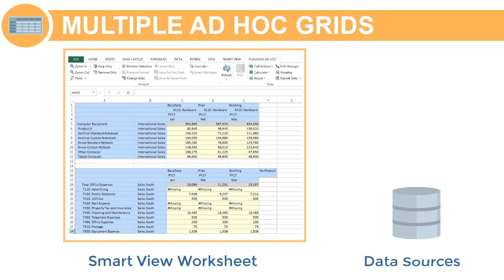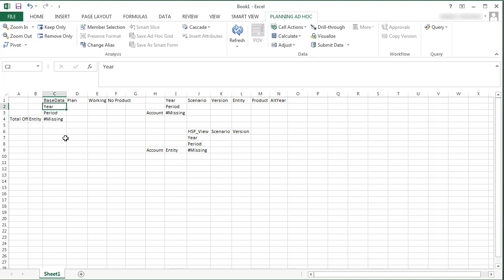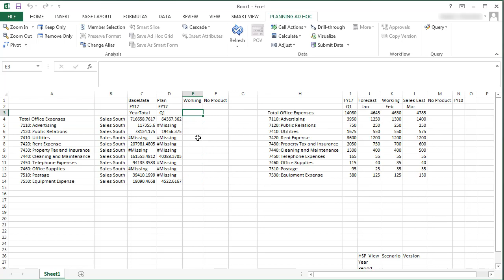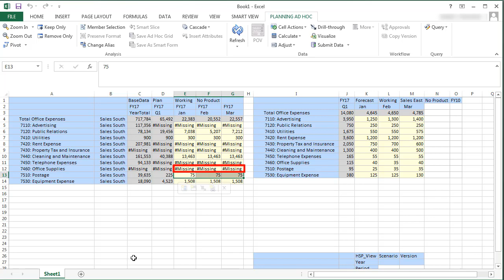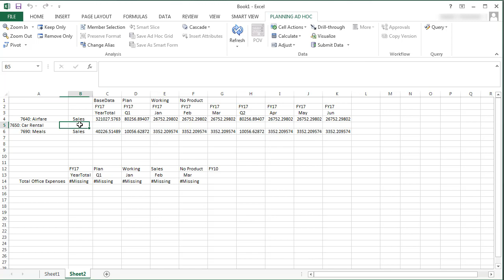Setting Up Multiple Ad Hoc Grids in Smart View in Oracle Planning and Budgeting Cloud